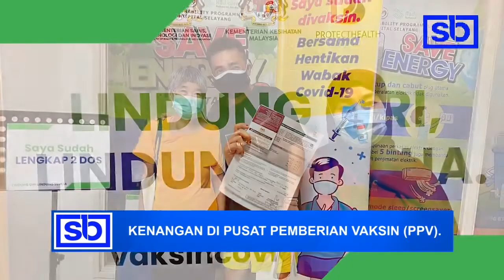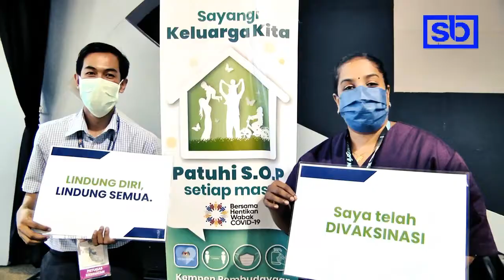Kenangan Di Pusat Pemberian Vaksin (PPV)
Jawatankuasa Khas Jaminan Akses Vaksin COVID-19 (JKJAV) hari ini mengumum kan penutupan 26 pusat pemberian vaksin (PPV) di seluruh lembah klang. Sejak dibuka pada tahun lepas, pelbagai gelagat dan kenangan telah dirakamkan di PPV ini.

- 24 Ogos 2021.